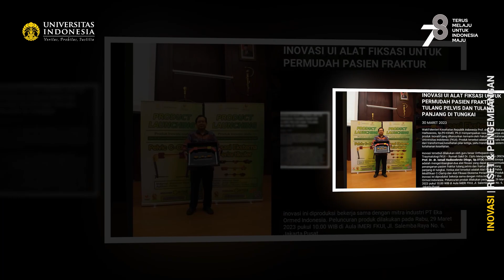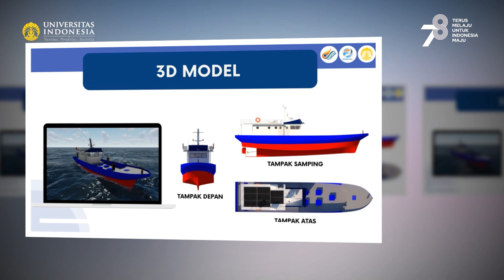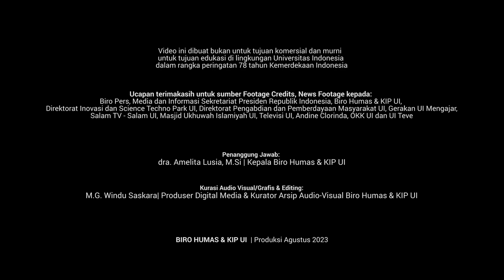Spesial: Universitas Indonesia untuk Dirgahayu ke 78 Republik Indonesia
Spesial Dirgahayu ke 78 Republik Indonesia

Inovasi Untuk Indonesia Unggul, “Terus Melaju Untuk Indonesia Maju” - Dirgahayu Republik  Indonesia ke-78

Penyanyi:
Agseisa, Lyodra, Mahalini, Novia Bachmid, Nuca, Samuel Cipta, Tiara Andini, Ziva Magnolya

Pencipta:
Liliana Tanoesoedibjo

Produser:
Kandria Kananta

Hits Records 2020

Penggunaan materi fair use atau penggunaan wajar yang dilindungi hak cipta dengan kondisi tertentu tanpa perlu memperoleh izin dari pemilik hak cipta, akan selalu mencantumkan sumber asli dari pencipta sebagai bentuk penghormatan terhadap hak cipta.

Biro Humas & KIP UI | Produksi Agustus 2023

ui.id/uiteve